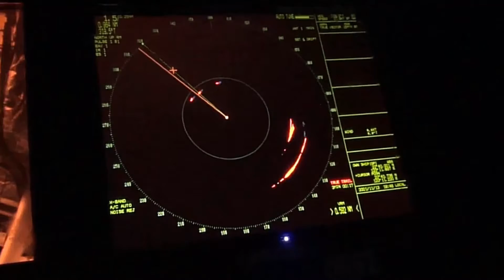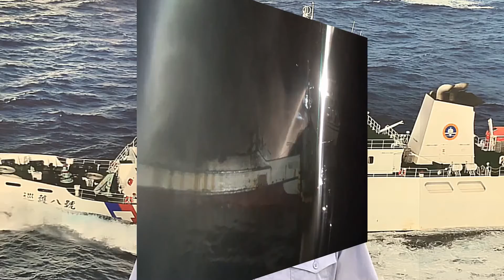漁船左營外海突失火˙海巡署及友船齊力救援